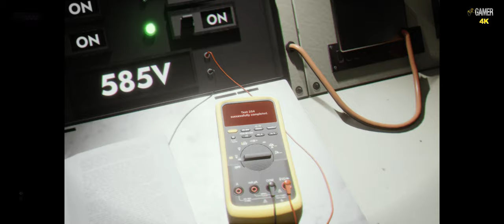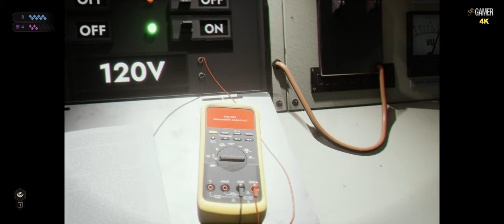Vampire: The Masquerade – Swansong Part 10 ( WALKTHROUGH - 4K - 60FPS - PC ULTRA - No Commentary )